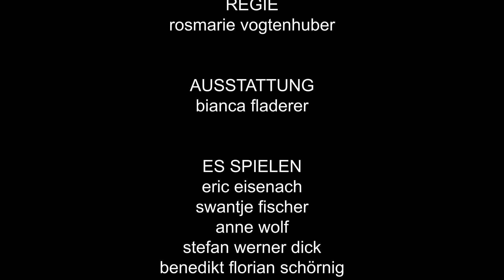Trailer WOYZECK" - Schauspiel Harz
Dramenfragment von Georg Büchner

Woyzeck entstammt der untersten sozialen Schicht. Als Stadtsoldat ist er ein Pauper und steht im Dienste der Privilegierten. Um einiger Maßen über die Runden zu kommen und seine Frau Marie und sein uneheliches Kind durchzubringen, arbeite er unentwegt. Für den ihn demütigenden Hauptmann, für den Doktor, der ihn im Sinne des Fortschritts der Menschheit ein halbes Jahr nur Erbsen essen lässt. Dieses medizinische Experiment bringt ihm – neben einem Groschen – eine veritable psychische Störung ein, die ihn in Form von Halluzinationen und Wahnvorstellungen verfolgt. Als der Hauptmann ihm das Verhältnis seiner Frau Marie mit einem Tambourmajor steckt, gerät er aus den Fugen und ersticht sie. Büchner zeigt in 29, teils blitzlichtartigen Szenen einen unter dem höhnischen Druck der Gesellschaft Zerbrechenden. Somit verkehrt sich das Täter-Opfer Verhältnis und es steht das Gericht vor Gericht.
An vieles an unserer unmittelbaren Gegenwart kann man denken, wenn man den Woyzeck, der ja schon damals eine rebellische Anklage des Systems und beinahe eine Verteidigung des Ermordeten und Mörders war, heute liest. In diesem Spannungsfeld zwischen Gegenwart und Historie wird sich auch die Inszenierung bewegen.